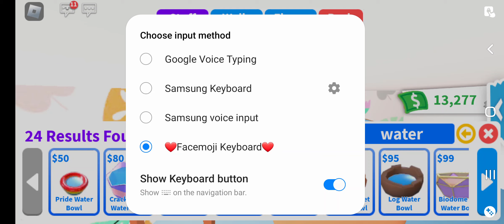Editing my bedroom in adopt me! You can guess the house I am using if you want!!!